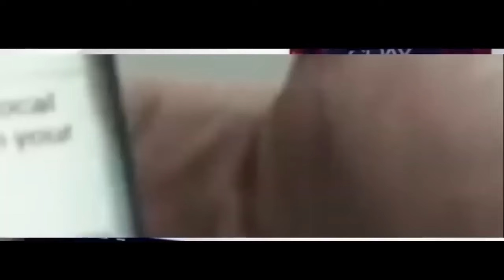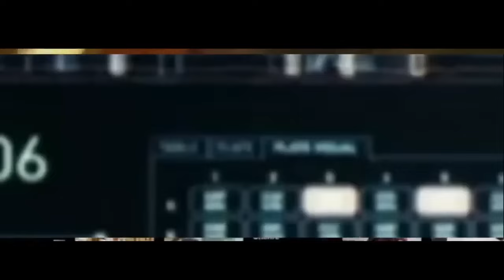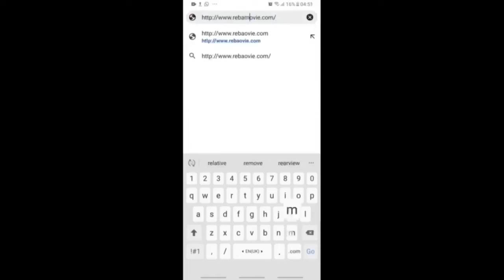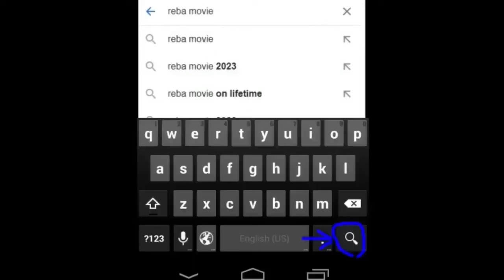AGASOBANUYE Gashya by Rocky 2024 NO ONE CAN SURVIVE